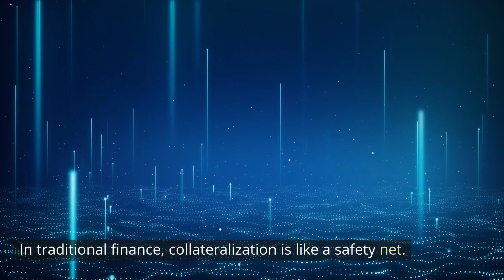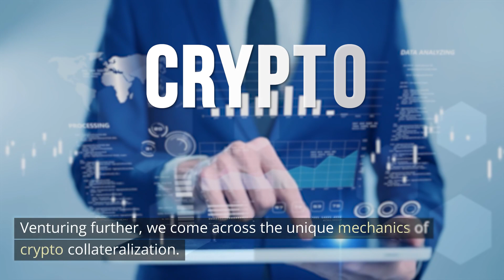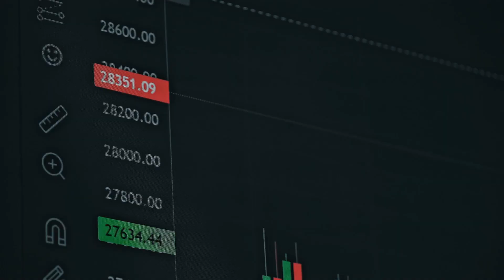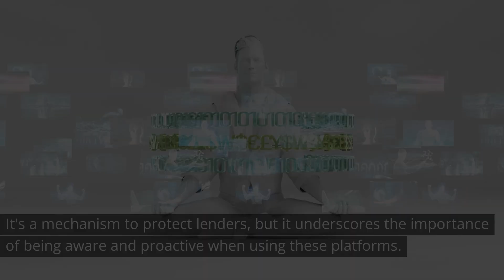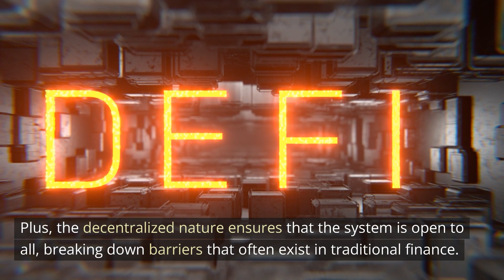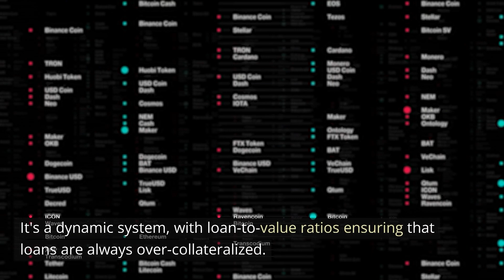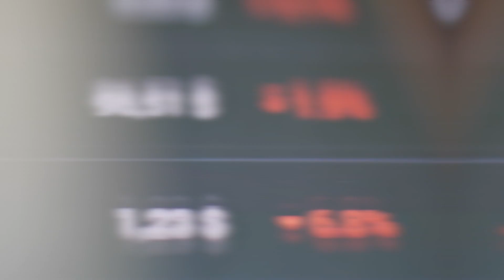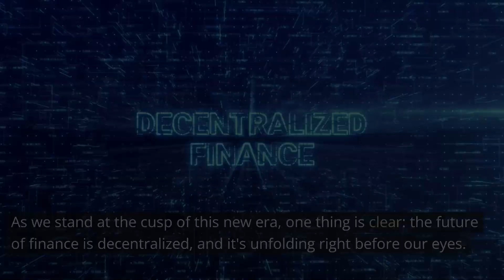DeFi Explained: How Crypto Collateral is Shaping Lending Platforms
Discover the transformative world of Decentralized Finance with Keystone Investors. Delve into the intricacies of crypto asset collateralization and understand how DeFi lending platforms, from trailblazers like MakerDAO to Aave, are reshaping the financial horizon. Whether you're a seasoned crypto aficionado or just stepping into the digital finance realm, this exploration is essential viewing. Dive in and unlock the future of finance! 🔗🚀💰

👇 TIMELINES 👇
0:00 - Introduction to DeFi and Traditional Collateralization
1:23 - Mechanics of Crypto Collateralization
2:31 - Benefits and Risks of Using Crypto as Collateral
3:32 - Real World Examples of Crypto Collateralization
5:38 - How DeFi Platforms Operate: Interest Rates & Loan Dynamics
6:40 - Navigating Risks in the DeFi Landscape
7:15 - The Bright Future of Crypto Collateralization
7:53 - Conclusion

By going through any of my content, videos or information on Youtube and/or related social media sites you agree to the following terms: keystoneinvestors.com and its authors do not guarantee that you will make any profits or that any of its information is accurate or will be profitable. All information is for educational purposes only and does not in any way represent financial advice of any sort. exuodia.com and its authors are not responsible for your ability to act on any information, and you agree to indemnify exuodia.com and its authors from any and all claims resulting in potential losses from said information.

You must clearly understand this: Information contained here and any of our services is not an invitation to trade any specific investments. Trading requires risking money in pursuit of future gain. That is your decision. Do not risk any money you cannot afford to lose. We do not take into account your own individual financial and personal circumstances. Do not act on this without advice from your investment professional who will verify what is suitable for your particular needs and circumstances. Failure to seek detailed professional, personally tailored advice prior to acting could lead you to acting contrary to your own best interests and could lead to losses of capital.